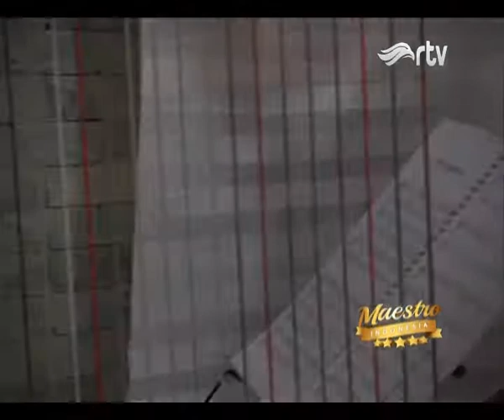Heidi Awuy Guru Harpa Profesional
Heidi Awuy adalah sang Legenda Harpist Indonesia.
Kepiawaiannya bermain harpa telah membawanya tampil dalam pertunjukan-pertunjukan musik bergengsi di luar negeri. Deretan prestasi diraih di berbagai resital Solo Harpa di sejumlah negara antara lain; Thailand, Kanada, dan Amerika.